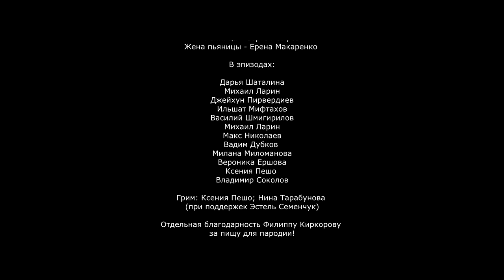Цвет Настроения Синий - пародия от Константина Кожевникова